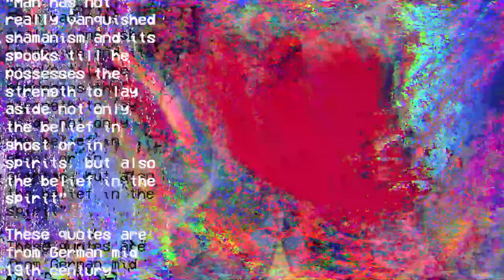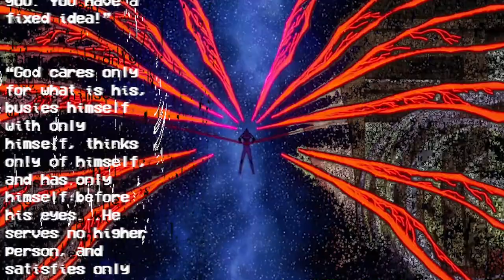/ und sein Eigentum /